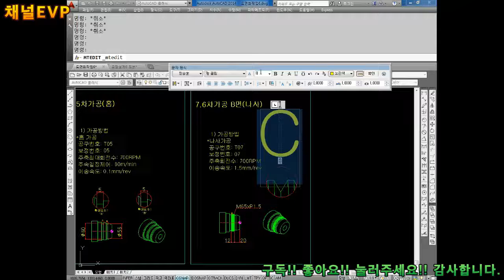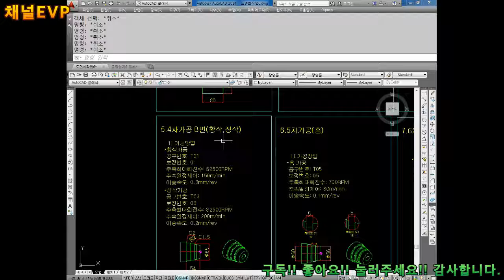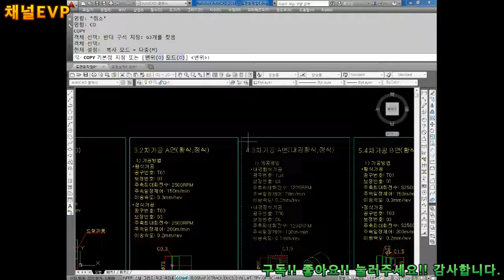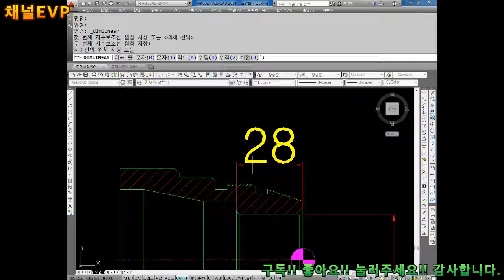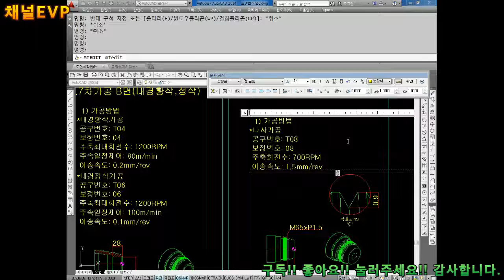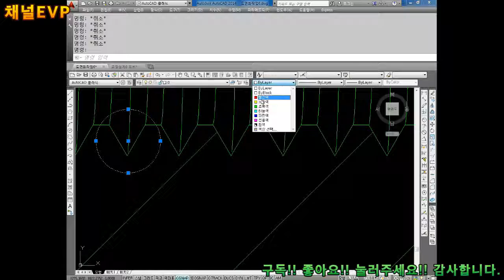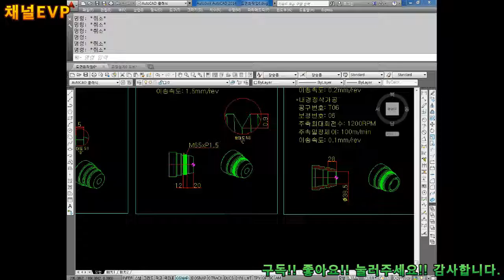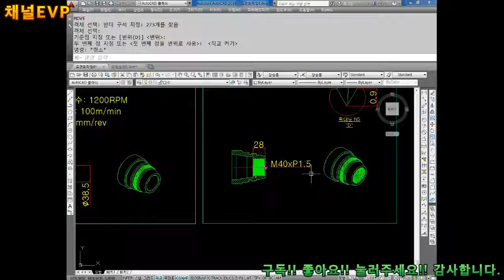기계설계&생산 공정설계 10부 2 C#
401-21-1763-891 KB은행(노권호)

1# 솔리드웍스를 활용한 3D 부품 설계
2# 오토캐드를 활용한 2D 도면화 작업
3# 마스터캠X를 활용한 CAM 설계